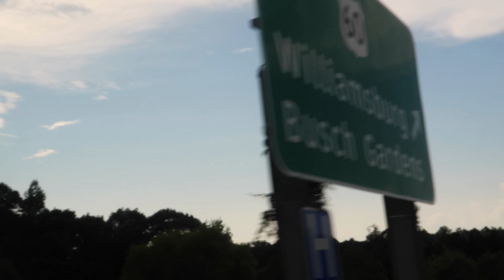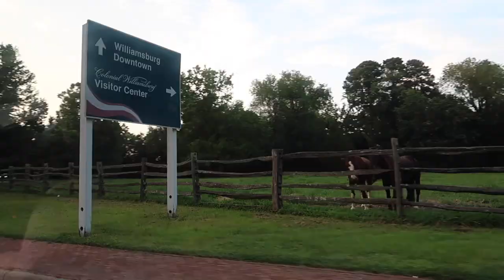Travel Day to Williamsburg Virginia | Busch Gardens Williamsburg Vacation - Patrick Henry Square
Welcome to the start of a new vacation vlog series! Our Williamsburg Virginia vacation! We had a wonderful Busch gardens Williamsburg vacation. This vlog is our travel day to Williamsburg Virginia. We did a road trip from Pennsylvania to Virginia and checked in at the Patrick Henry Square!

God Bless!
- Magical Meg